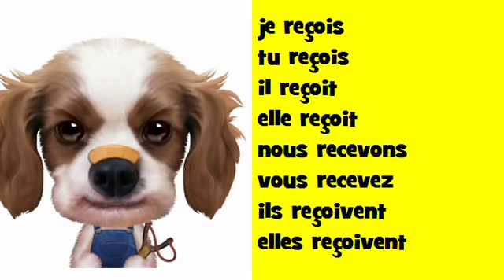法国音乐共轭 Soul # 动词 = recevoir